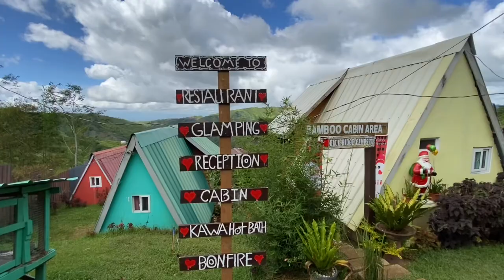11th Exoquisites Reunion | Tatu Ekil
About last December: Celebrating friendship with my Exoquisite friends since 2009! That time of the year that we all needed to have a break and enjoy each other's company.

Thanks to audiolibrary for the background music.

All The Same (Sped Up) - Atch   / atch-music

🎵 Track Info:

Title: All The Same (Sped Up) by Atch

 • Atch - All The Same - Sped Up [Free D...

😊 Contact the Artist:

Atch:
  / atch-music

   / atchmusic
  / atchmusic